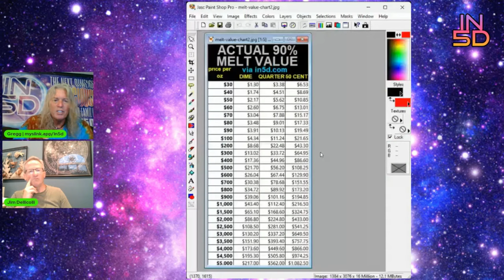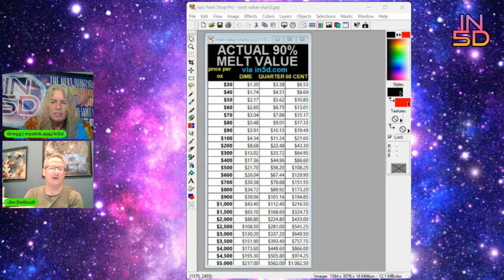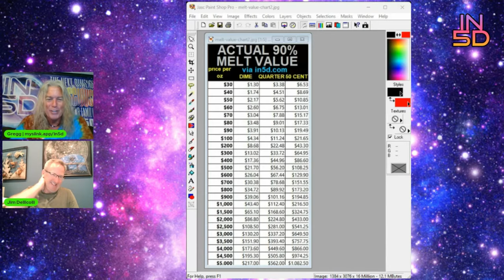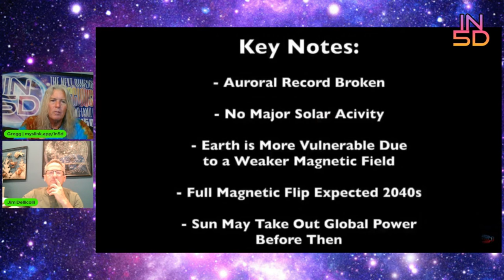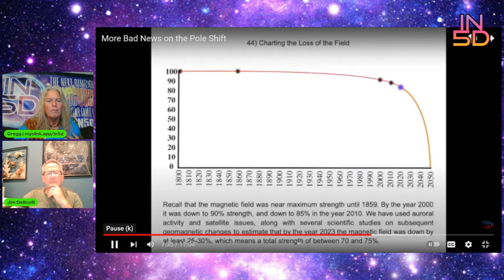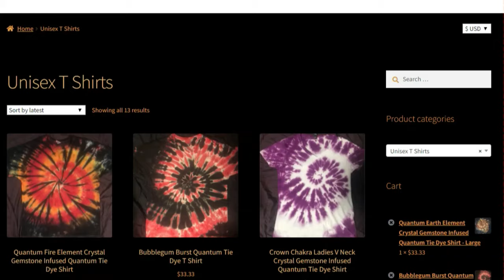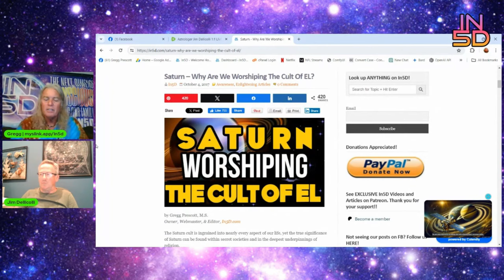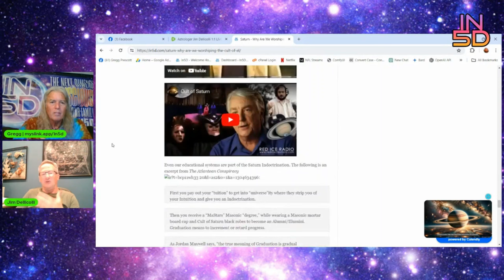Astrologer Jim Dellicolli 1:1 LIVE & UNCENSORED with In5Ds Gregg Prescott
My brother from another mother, Astrologer Jim Dellicolli is our guest for a 1 on 1 chat LIVE AND UNCENSORED with Gregg Prescott. For those of you who remember In5D Radio, Jim was our guest on 4 different occasions. Jim's YouTube channel